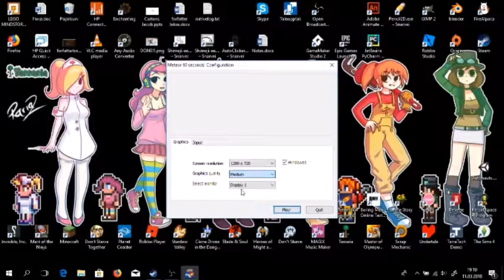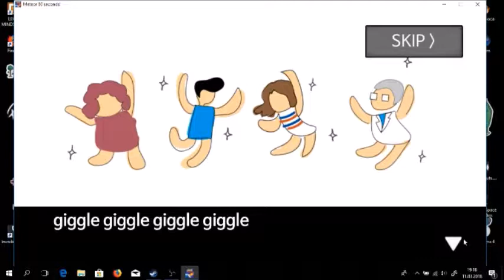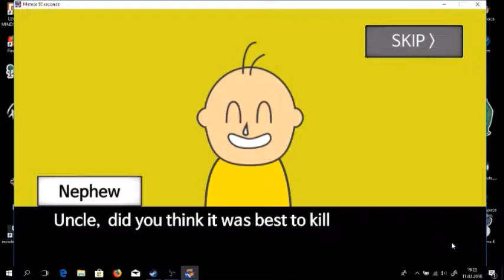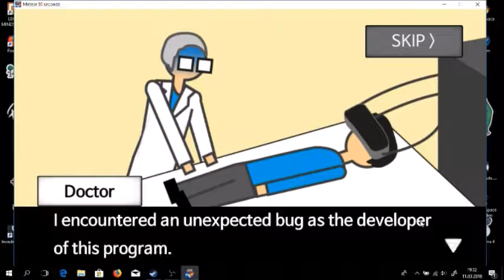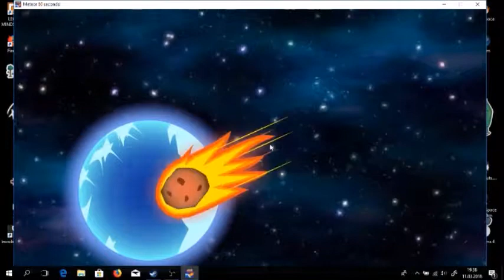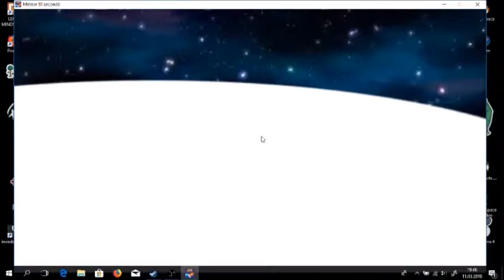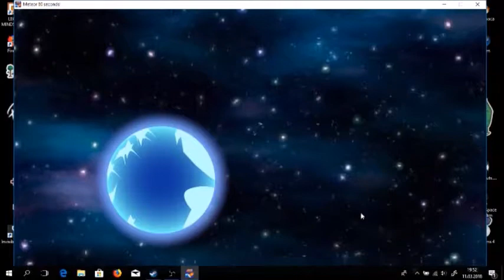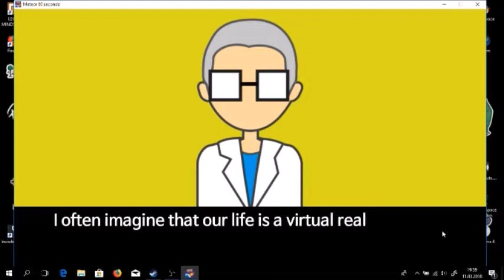Meteor 60 seconds